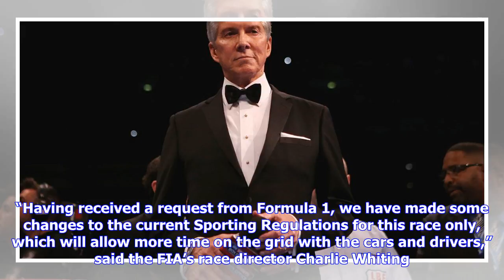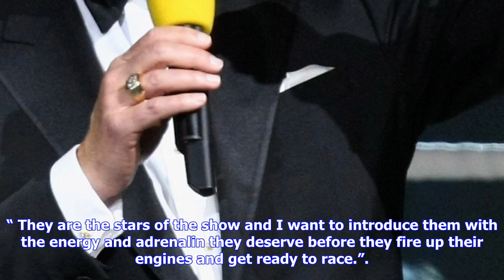Breaking News | Michael buffer to announce drivers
Michael buffer to announce drivers

Date published October 9 2017 There will be a little bit more glitz and glamour at the United States...